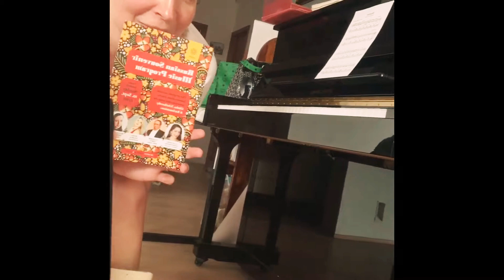Rússneskt þekkt lög í Hörpu - fun at the rehearsal :)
"Russian Souvenir” – tónleikar 10.september kl.17:00 í Kaldalón, Hörpu.

Þið munuð heyra úrval meistaraverka klassískrar tónlistar sem hefur heillað heiminn í tvær aldir. Þessir tónleikar eru hugsaðir sem tónlistarmenningarbrú á milli Íslands og Rússlands, listrænn stjórnandi er Alexandra Chernyshova.
Efnisskráin í Kaldalóni inniheldur rómönsur, sönglög og píanó einleik eftir rússnesk tónskáld. Á tónleikunum “Russian Souvenir “ verða ﬂuttar þekktar rússneskar perlur eins og “Nochnoy Zephyr” eftir A. Dargomyzhsky, “Bloha” eftir M. Mussorgsky, “Adagio úr Hnettubrjótara” eftir P. Tchaikovkiy, “Sirjen” eftir S. Rachmaninov, “Ochi chjernije” o.ﬂ.

Flytjendur
Vladimir Gerts – bassi
Alexandra Chernyshova – sópran
Elina Valieva – píanó
Ingunn Hreinberg Indriðadóttir – kynnir

Höfundum efnisskrárinnar er það mikil ánægja að leiða tónleikagesti um stórfenglegan heim klassískrar tónlistar, rússneskra rómansa og píanó meistaraverka. Þessir tónleikar eru frábært tækifæri til að upplifa á ný rómantíska rússneska tónlist og fara í tónlistarferðalag með listamönnum í gegnum tvær aldir í Rússlandi.

Í hléi verður í boði rússneskt te og meðlæti.